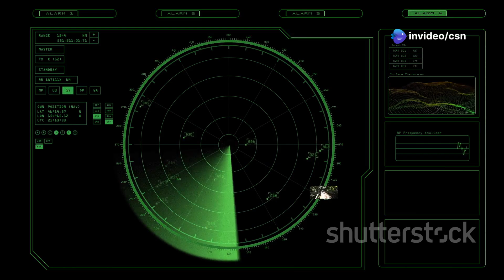Finally: US Tests World's FASTEST Hypersonic Plane That Reaches the Speed of Light!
In this thrilling 10-minute video, we dive into the groundbreaking tests of the US hypersonic plane that claims to have reached speeds approaching the speed of light! Discover the cutting-edge technology behind hypersonic flight, the potential applications for military and civilian use, and the implications for global travel. We'll analyze the challenges faced in developing this revolutionary aircraft and explore what it means for the future of aviation. Join us as we showcase stunning visuals and expert insights that bring you closer to the reality of traveling at unimaginable speeds.